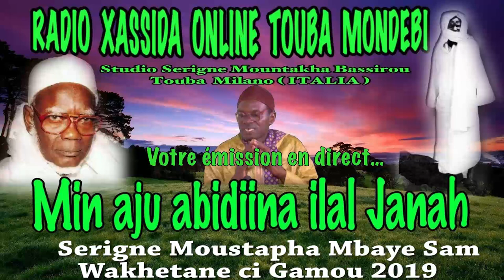serigne moustapha mbaye sam Waxtanou Gamou 1441h 2019